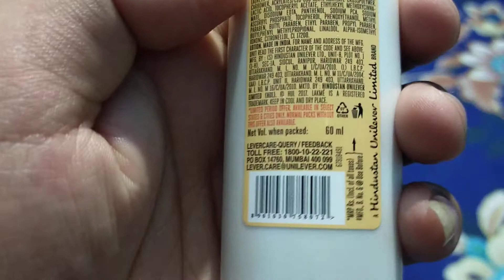LAKME Moisturizer Price Review | LAKME Moisturizer kitne ka hai ???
In this video we are doing the Price Review of LAKME Moisturizer.

If you are New to the Channel then Please
             to
    Price Review

👉🏼If you like the Video then Please 👍  💟 HIT💟 the like Button